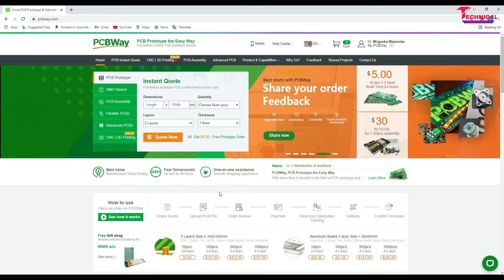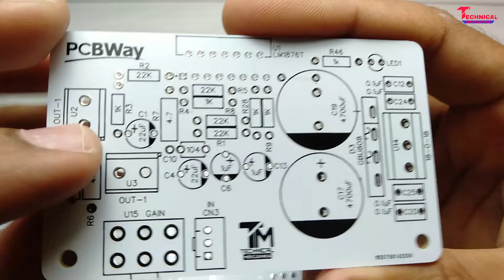Studio Stereo Amplifier.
ᐅAmazon:-
1. Glass epoxy copper clad board
2. Ferric chloride
3. PCB drill bit (0.3mm-1.2mm)
4. LED 3mm
5. LED 5 mm
6. Resistors Box
7. Capacitor Box
8. Diode Box
9. Transistor Box